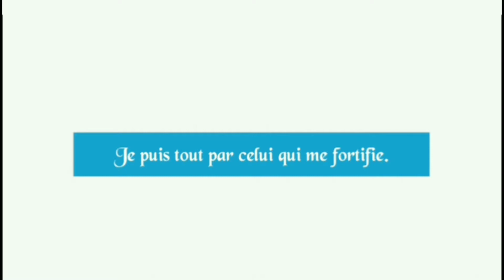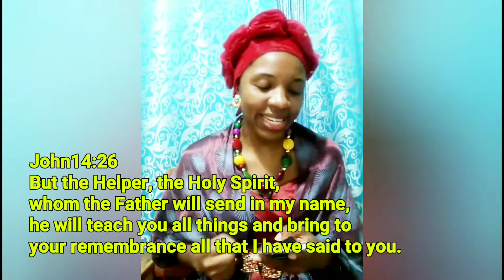2021 WITH THE HOLY SPIRIT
John 14:26
But the Helper, the Holy Spirit, whom the Father will send in My name, He will teach you all things, and bring to your remembrance all things that I said to you.